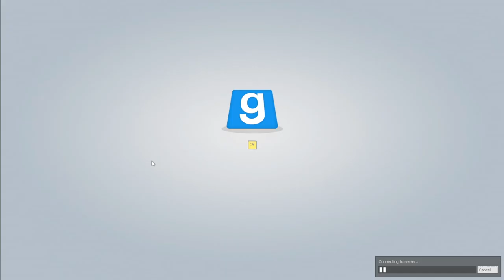Gmod Tower - Zombie Massacre - 14422 Points